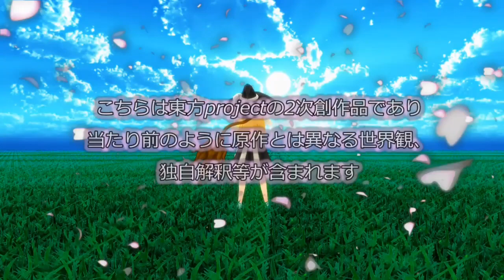[ MMD Touhou ] Touhou Project° OP [ Gintama Day x Day - BLUE ENCOUNT ]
Gintama x Touhou Project

Anime Gintama opening theme with Touhou Project illustrations